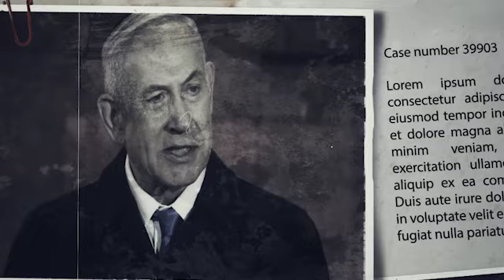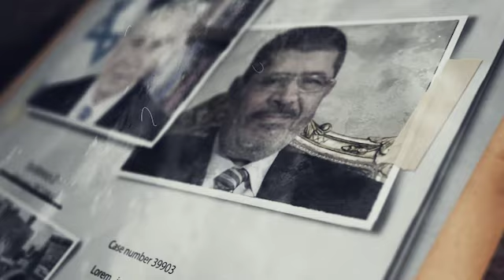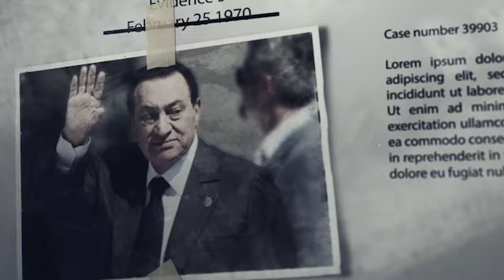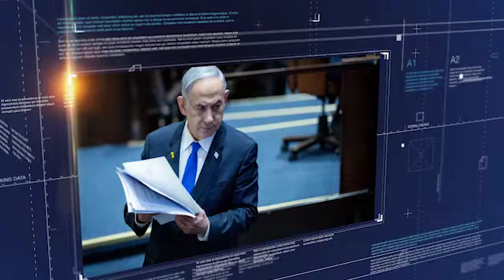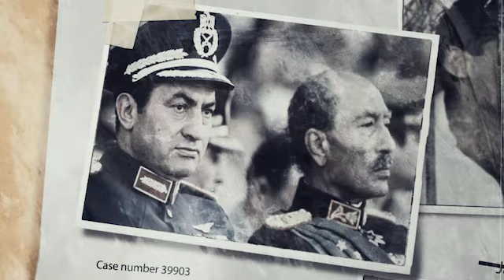مفاجأة غير متوقعة وراء اتهام نتنياهو لمبارك بتهريب السلاح إلى قطاع غزة؟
في تطور جديد على الساحة السياسية، بنيامين نتنياهو، رئيس وزراء إسرائيل السابق، فجّر قنبلة من العيار الثقيل بتصريحات جديدة عن مصر. نتنياهو اتهم الرئيس المصري الراحل محمد حسني مبارك بأنه كان بيسمح بتهريب الأسلحة لقطاع غزة.وقال كمان إن تسليح حركة حماس بدأ من محور فيلادلفيا في فترة حكم مبارك، وامتد خلال فترة حكم محمد مرسي.التصريحات دي أثارت جدل كبير، وفتحت نقاشات واسعة عن حقيقة العلاقة بين مصر وغزة والدور اللي لعبته القاهرة في الصراع ده، إيه السر ورا الاتهامات دي؟اليكم التفاصيل كاملة في هذا الفيديو.